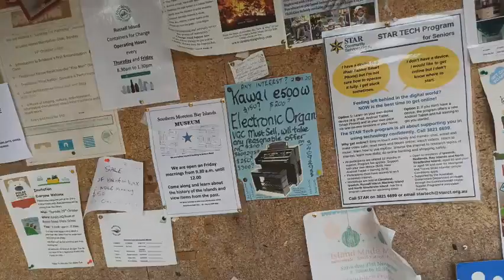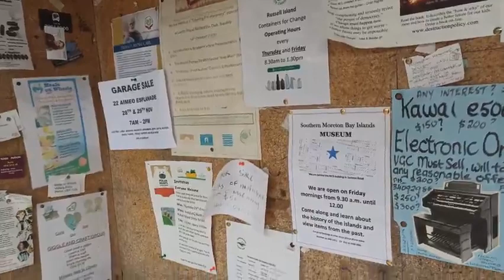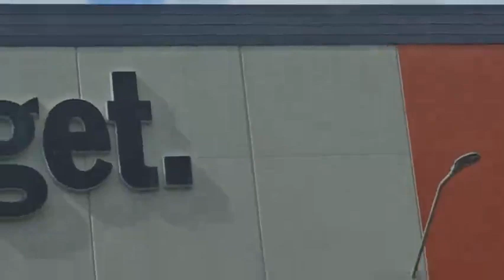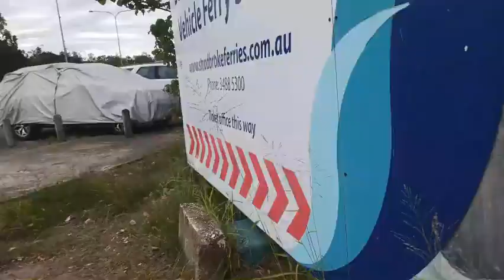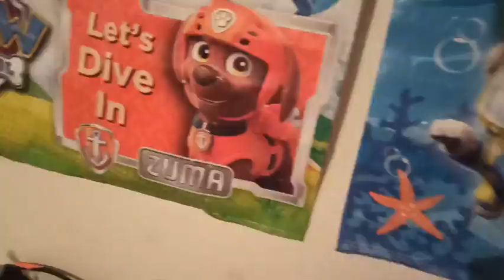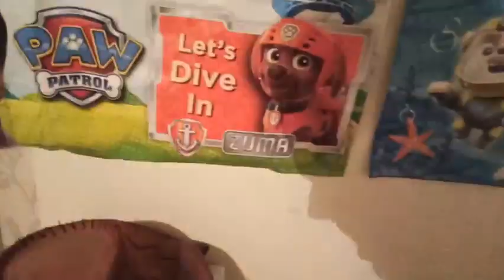Episode 175 - PSYCHO DAD HEAVY TRAFFIC FREAKOUT!!! - Island Life (Day 175)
In this episode, Psycho Dad and I grab our portable air conditioners but on the way back, Psycho Dad freaks out over untold hundreds of traffic lights.

These are the mass produced episodes I'm uploading now after the NBN was connected to the premises. These uploads have been delayed since these were edited some time after the NBN was connected.